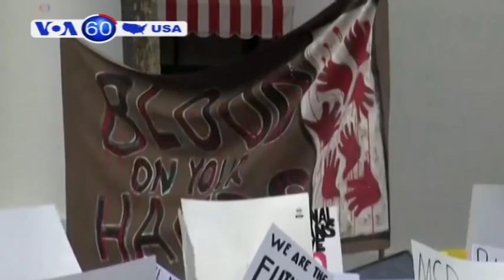Mỹ: Học sinh bỏ học, đòi kiểm soát súng ống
Học sinh trung học trên khắp nước Mỹ bỏ học, đổ về thủ phủ các tiểu bang và thủ đô Washington DC yêu cầu cải cách luật kiểm soát súng. Nhiều em học sinh từ ngoại ô bang Maryland kéo về tòa nhà Quốc hội tại Washington DC, trong khi học sinh sinh viên ở Florida quy tụ tại thủ phủ Tallahassee.  Tại các địa điểm khác trong bang Florida, học sinh bỏ lớp, hô vang khẩu hiệu "Các người thật đáng xấu hổ". Các nhà lập pháp bang Florida vừa bác bỏ một dự luật cấm vũ khí tấn công hôm 21/02.

Các quan chức Hoa Kỳ cho hay Triều Tiên hủy cuộc gặp dự kiến diễn ra trong kỳ Olympic với Phó Tổng thống Mike Pence, chưa đầy hai tiếng trước khi cuộc họp bắt đầu. Không rõ liệu thái độ của ông Pence đối với Triều Tiên có phải là nguyên nhân dẫn đến quyết định này hay không.

Nhà truyền giáo Phúc âm người Mỹ Billy Graham vừa qua đời, thọ 99 tuổi. Ông từng cầu nguyện chung và cố vấn tinh thần cho các nhân vật nổi tiếng và quyền lực nhất thế giới, kể cả các đời Tổng thống Mỹ, từ Tổng thống Harry Truman cho tới Tổng Thống Barack Obama.